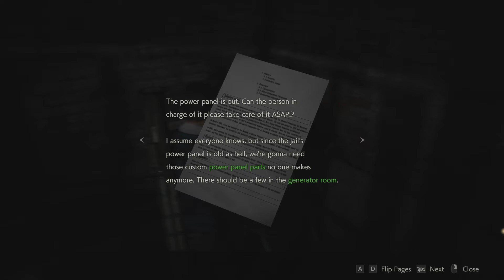RE2 Remake 2nd Run - Good Doggie [Part 3] || Resident Evil 2 Remake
"Lower it." It wasn't a request. Captivated by her beauty, Leon lowers his gun and starts to ask questions. A lot of questions.

But the Doberman next to him isn't completely dead.